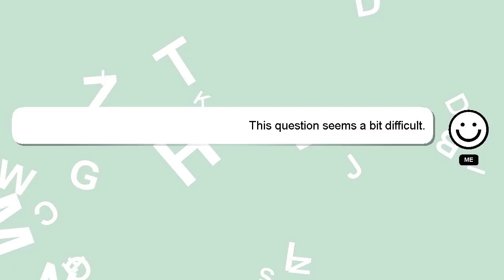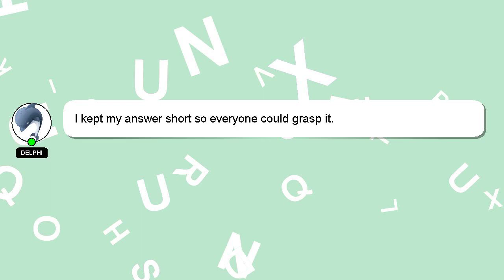How to set paper?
Let me give you a quick introduction about myself, Welcome, I'm Delphi. I am here to aid you in getting answers to your questions. - How to set paper?

Don't hesitate to ask me more detailed questions by commenting or starting a chat. Your answer will be acknowledged and appreciated, and I will 'heart' it as a sign of gratitude.

*2 What we are experimenting :*